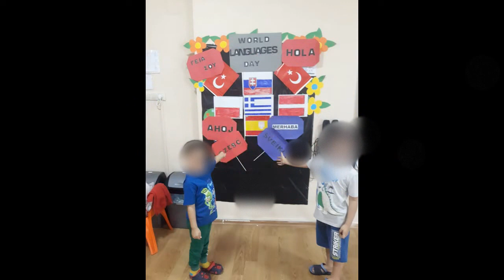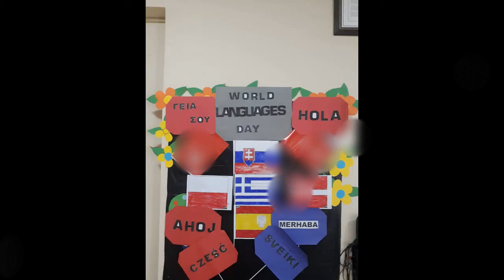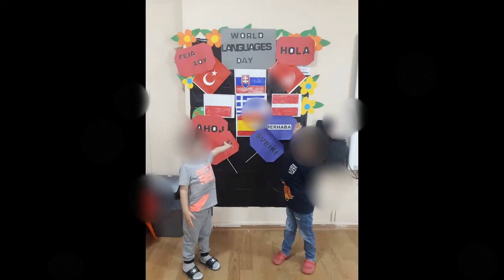European Language Day